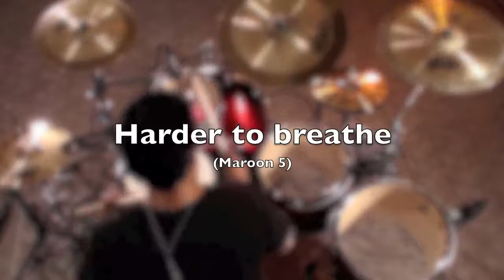Ed Aguiar, the quintessense of drums